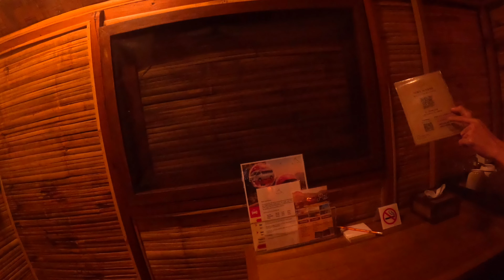Thailand dag 5 bikepacking Lanna Kingdom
route bikepacking